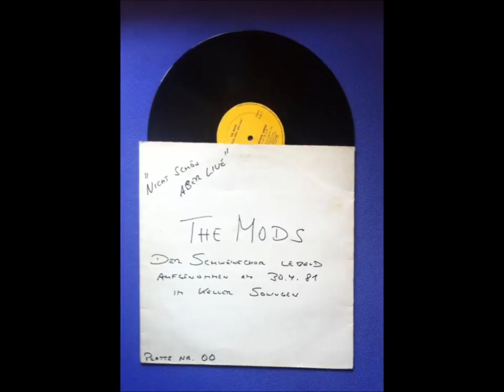THE MODS live im Keller in Solingen plays "ROUTE 66"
that`s RocknRoll
Coco Teuber mit unnachahmlicher Stimme